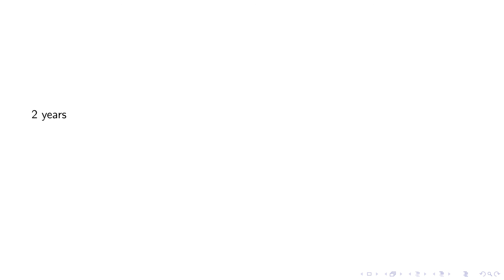2 years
I'm not begging for money.